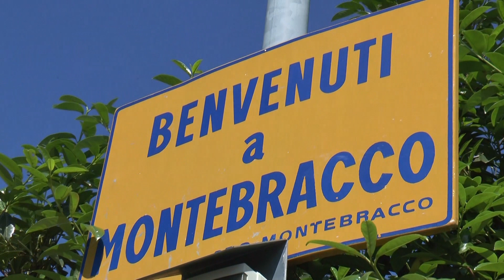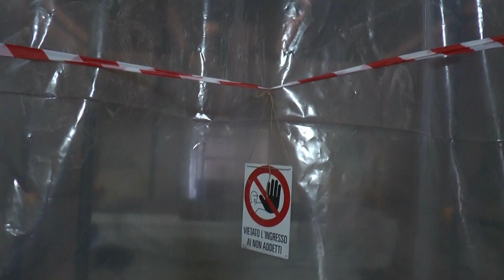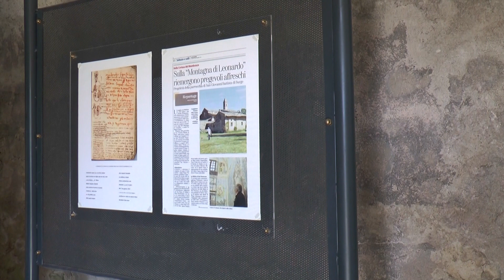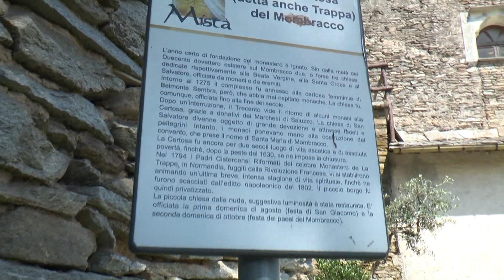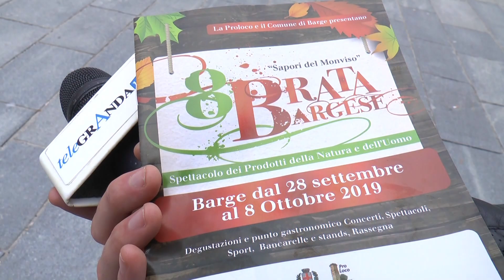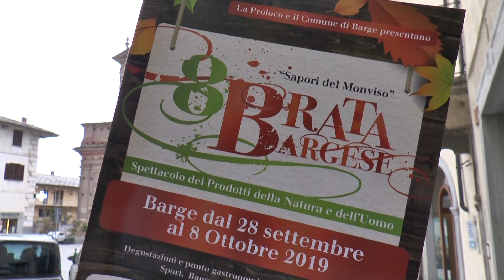Paesi miei Barge, puntata 3 - TELEGRANDA (ch 186)